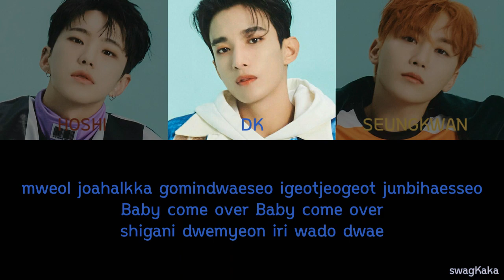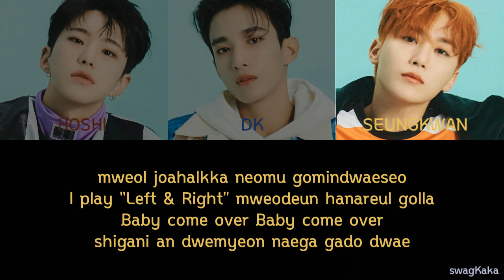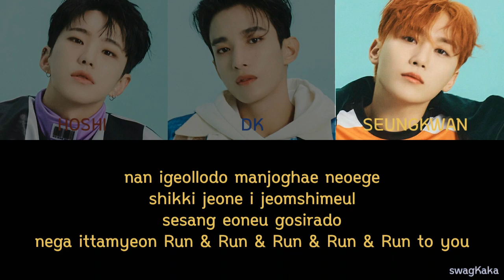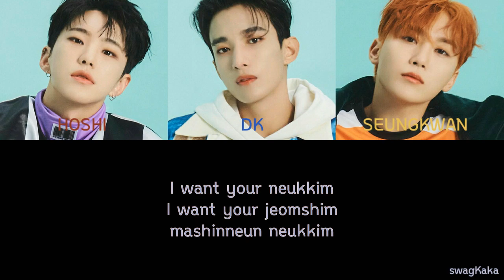BSS (부석순) – LUNCH Color Coded Lyric | Or | swagKaka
❤ Artist = BSS (부석순)
❤ Song = LUNCH